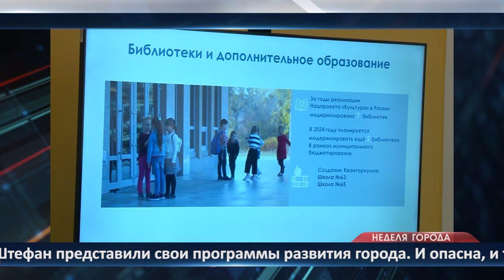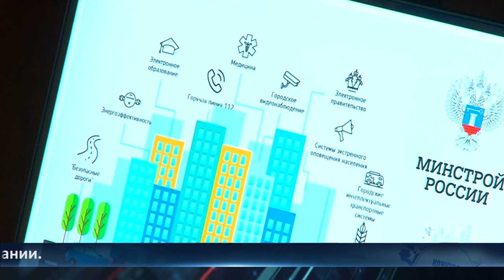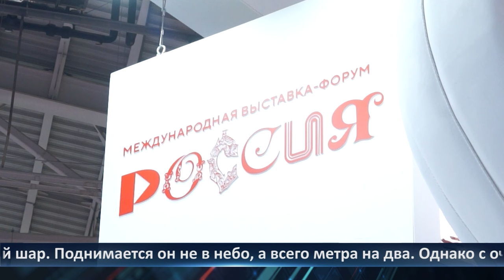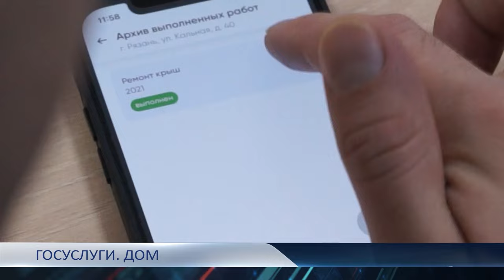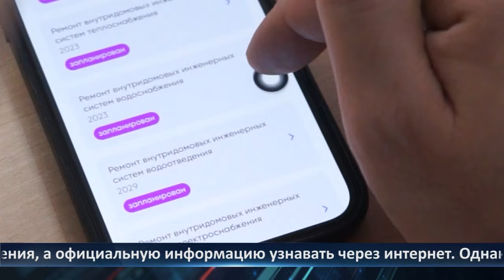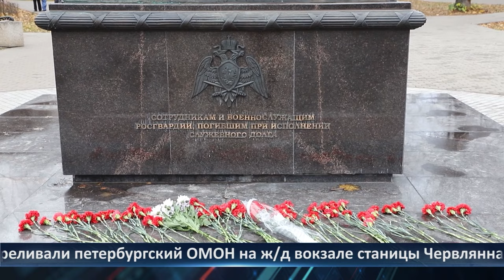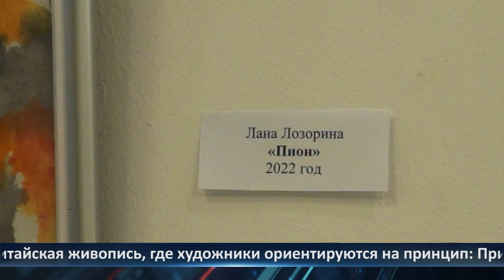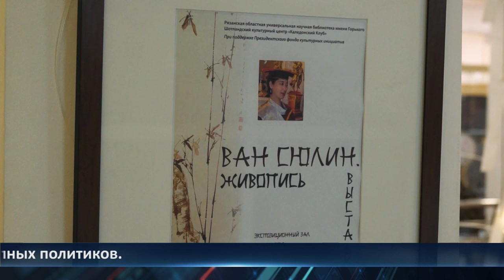Неделя Города - новости Рязани 10.11.2023